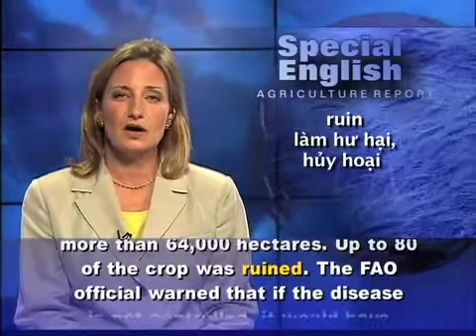Anh ngữ đặc biệt: Kenya Deadly Maize Disease (VOA)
Chương trình học tiếng Anh của VOA: Special English Agriculture Report. Xin hãy vào để xem các bài kế tiếp.

Officials in Kenya are fighting a deadly disease attacking maize crops. Some Kenyan farmers say the disease has reduced crop production by as much as 60 percent.

Last September, farmers in Bomet reported that a disease was destroying their maize or corn. The disease is called "maize lethal necrosis." It makes the plant turn yellow and dry up. By January, researchers found the disease was spreading across the country's south and into central and eastern Kenya.

Paul Omanga is a crop production officer with the United Nations' Food and Agriculture Organization. He says a study in July found that maize lethal necrosis had affected more than 64,000 hectares. Up to 80 of the crop was ruined. The FAO official warned that if the disease is not controlled, it would have a major effect on maize production in Kenya.

Muo Kasina is a researcher with the Kenya Agricultural Research Institute. He is working with others to fight the disease. But he says there is no known way to treat it.

Muo Kasina says the problem is that Kenyans do not have any experience with the disease. He says he has no idea of what to expect in the future.

Researchers are investigating whether maize lethal necrosis is spread by insects or in seeds. When they know that, they may be better able to fight it.

There are some things farmers can do. The FAO's Paul Omanga says he and others are telling farmers about the importance of crop rotation. That means planting different crops on the same field from year to year. But he says farmers must take more extreme action if they suspect the disease has infected their crops.

Paul Omanga is calling on farmers to destroy all maize plants in fields that are infected. He says farmers can burn the plants or use them as animal feed. He says stems and leaves are all fit for livestock. But he warns that infected plants should not be left in the field because the virus will remain to infect the next crop.

Paul Omanga says he is concerned about Kenya's food stability. "This is causing some concern," he says, "because maize is the staple food and any threat to maize production is a threat to food security in Kenya."

America's Agency for International Development says the poorest Kenyans spend 28 percent of what they earn on maize.